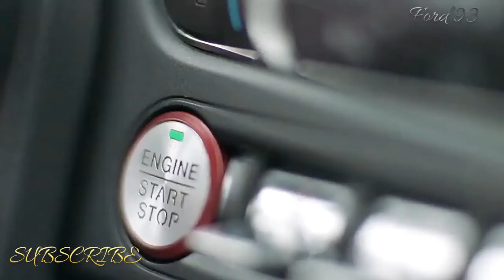2017-2018 Ford Mustang 5.0 New Models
Obviously, Mustang machines today are significantly more grounded than 25 years prior. The Base EcoBoost Mustang keeps on gloating 310 drive that is the same as a year ago's model; However, the torque now remains at a great 350 pounds, a 30 lb-ft. Contrast and the 1993 Mustang's 4.9-liter V-8, evaluated just 205 strength and 275 lb-ft of torque.